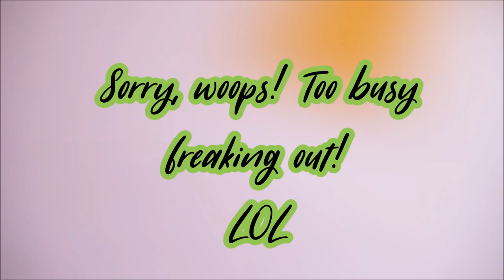Vlog: When we met Katherine Langford at SF Pride 2017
San Francisco Pride Parade 2017!  Keep watching until the end! There are a couple of suprises ahead!